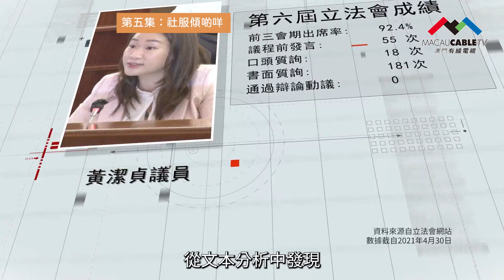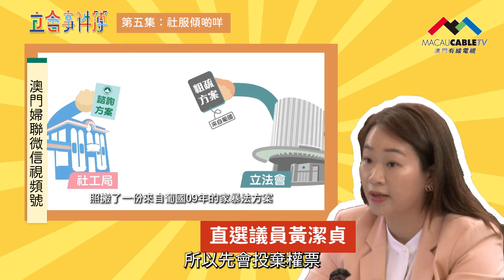【立會事件簿 第五集】授人以魚不如授人以漁 授人以漁不如授人以饔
社會服務呢個範疇好大，涉及到好多民生問題，所以喺社會上存在嘅問題多多少少都可以同佢起到關聯，例如﹕交通、家庭、教育、工程.

今集，我哋有四位活躍於社會服務事業嘅議員，其中兩位嚟自傳統社團，一位係第六屆立法會嘅新人，一位係社會服務及教育界嘅議員代表，唔知你哋估唔估到係邊個呢？

PS.如果想要完完整整回味第六屆立法會，一定要上澳門有線電視網站足本重溫：

《立會事件簿》第五集
首播：8月20日(星期五)  20:00 有線互動新聞台(Ch2)  數碼頻道62台
重播：8月21日(星期六)  09:00 第三高清頻道(Ch3)  數碼頻道63台
節目重溫： 澳門有線電視官網